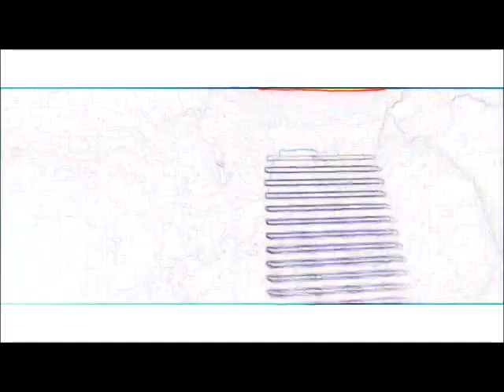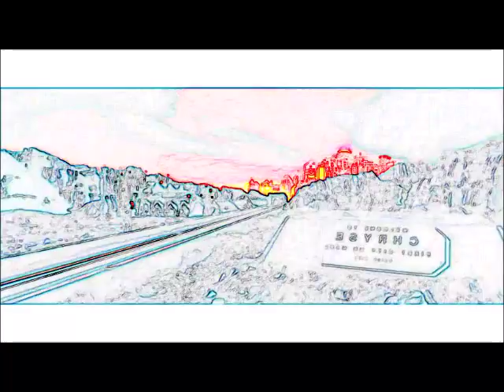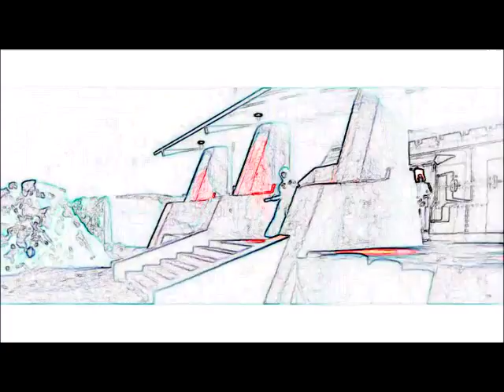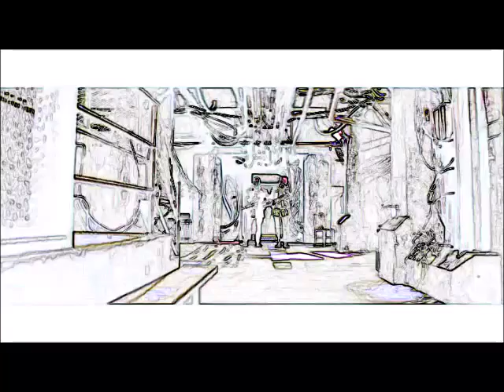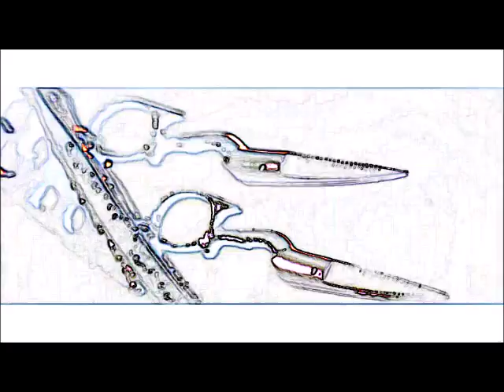Ceptember 23 RD2 O'Fifteeno part 1 David Tantamount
davidtantamont.bandcamp.comm